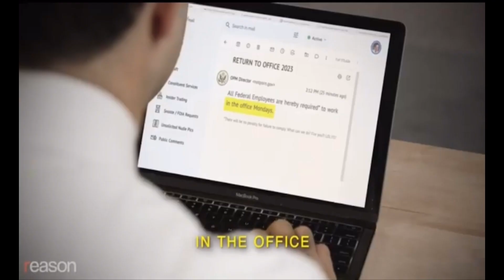The hilarious ‘woes’ of the federal worker!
If you enjoyed the “Rich Men North of Richmond”video, you will find this spoof video about the rich men of the federal workforce hilarious!